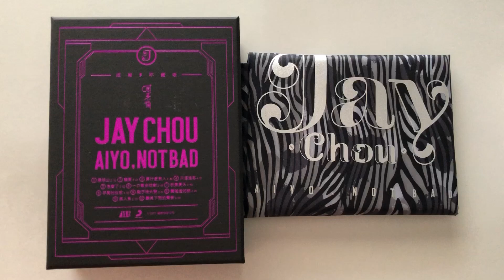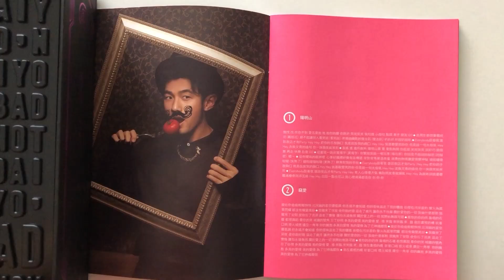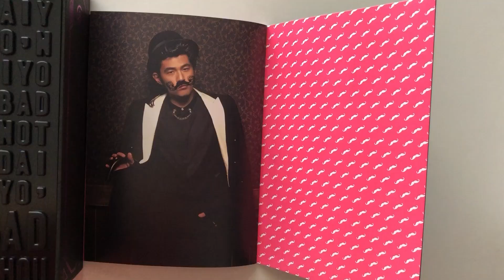周杰伦 Jay Chou 第13张专辑《哎呦，不错哦 Aiyo, Not Bad》「限量USB版 酷炫粉金Jay小公仔」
Song: Holding You
Artist: Prigida